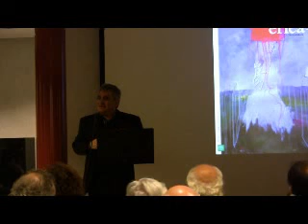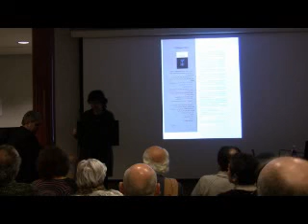20101202 erlea 2